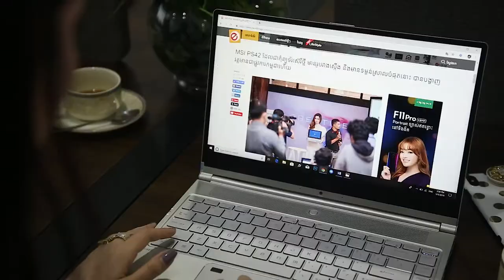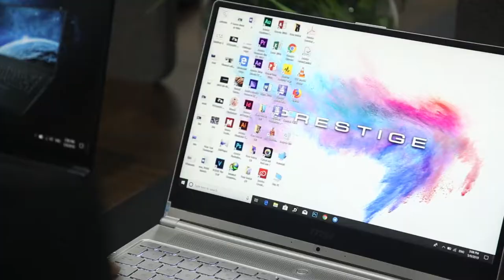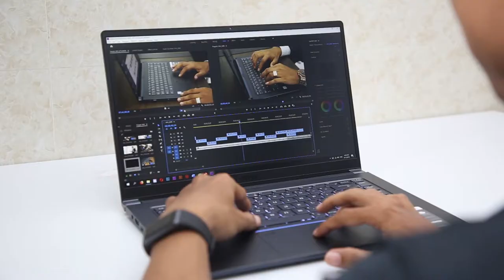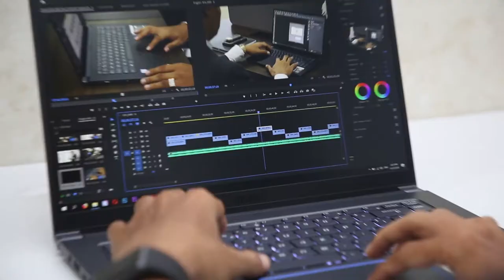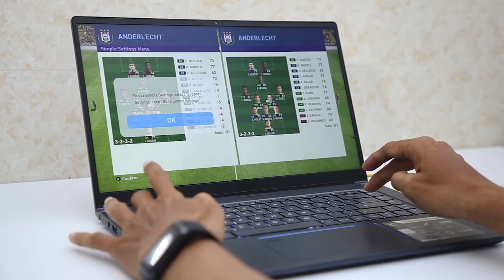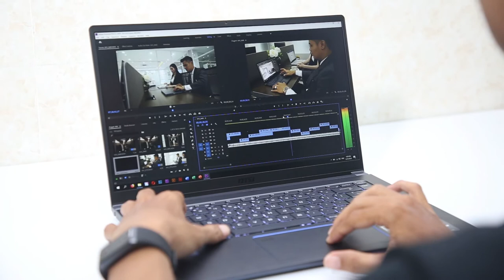MSI Prestige Series PS42 and PS63 Modern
Slim-Elegant-Prestige!
Powered by 8th Gen. Intel® Core™ i7 Processors